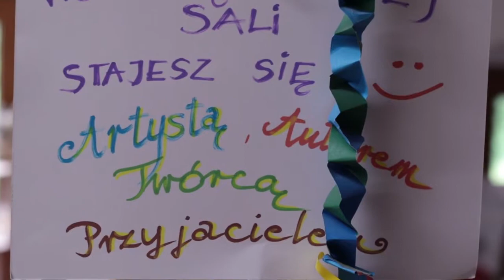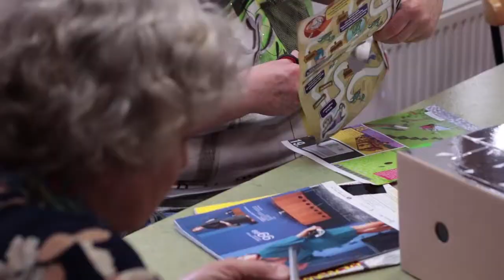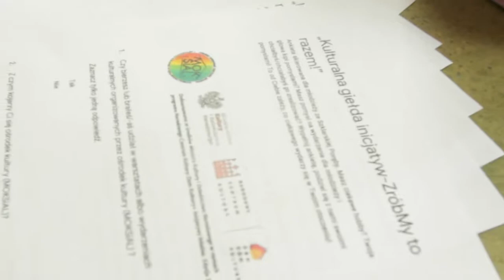MOKSiAL w programie DK+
Miejski Ośrodek Kultury, Sportu i Aktywności Lokalnej w Szklarskiej Porębie w programie Dom Kultury +